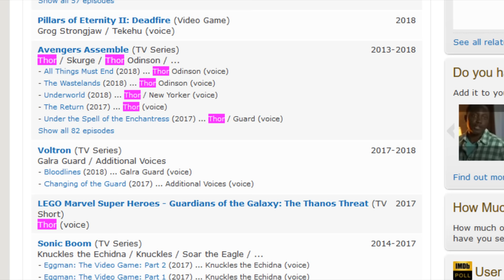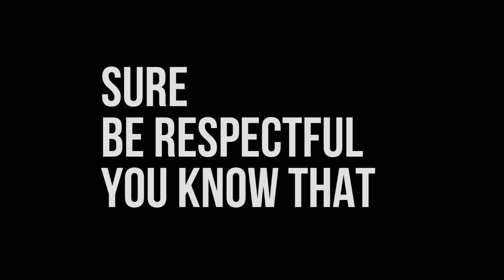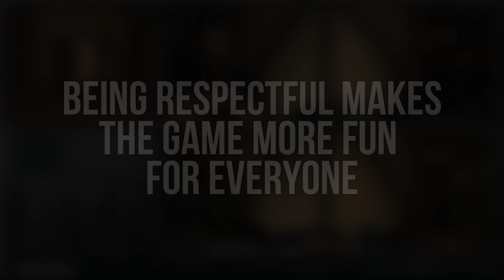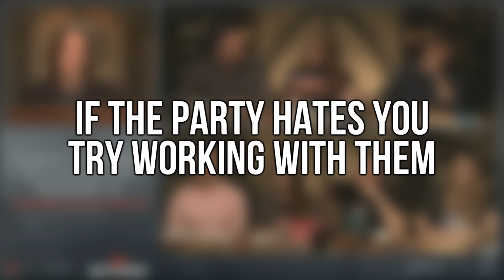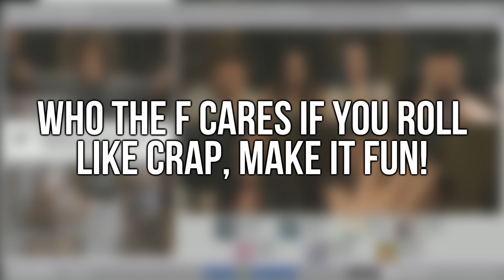Travis Willingham: Lessons in being a Good D&D Player